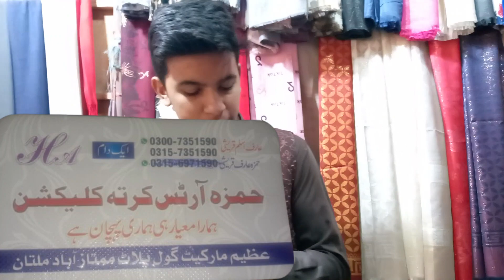Girls winter dresses , 2pc starting from Rs.650 only